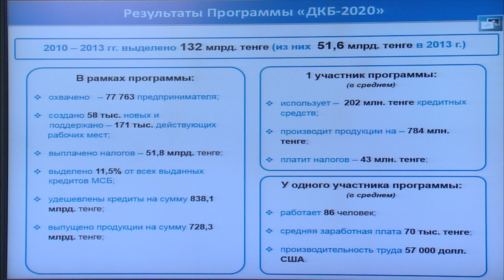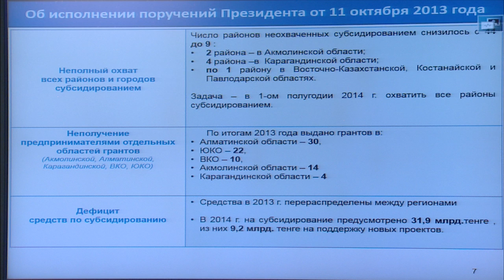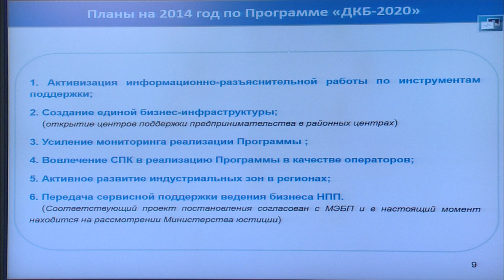Выступление Б.Жамишева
На заседании Правительства РК министр регионального развития Б.Жамишев проинформировал о ходе реализации программы «Дорожная карта бизнеса-2020».